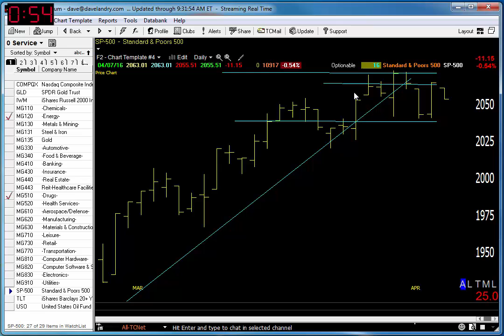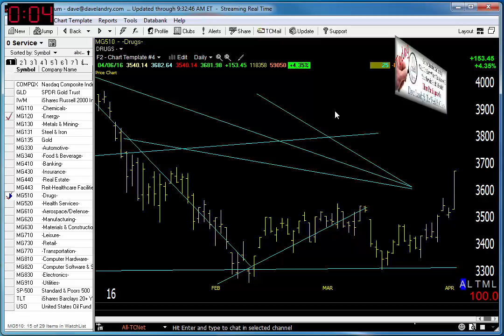04/07/16 Dave Landry's Market In A Minute-Market Losing Steam At Resistance